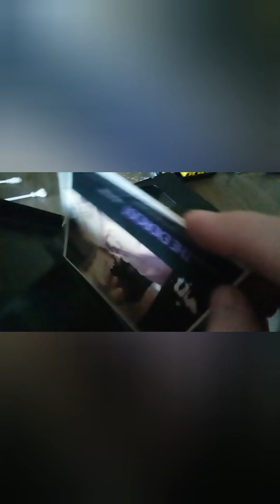Crystal Mold Persuasion